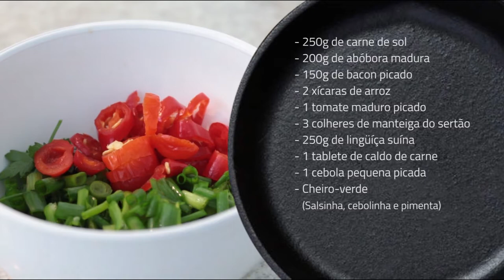BG - Papel e caneta na mão!: Receita de arroz com abóbora - 08-05-2018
Papel e caneta na mão!: Receita de arroz com abóbora.